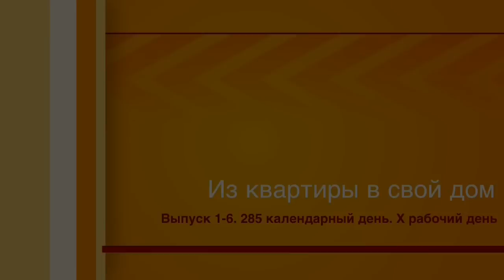1-6. 285 календарный день. Х рабочий день. Все по уму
1-6 выпуск передачи Из квартиры в свой дом. 285 календарный и Х рабочий день. Скучновая серия, но очень полезная. Ребята застройщики уже потратили 5,2 млн.руб. Что построено за эти деньги на сегодняшний день я и рассказываю в сюжете. Приятного и полезного просмотра.

Данные для YouTube:

Музыка в начале: Monks из коллекции R'n'B | Танцую free music Youtube
Музыка фона видео: Mr.Pink из коллекции музыки для авторов от YouTube
Музыка в конце: Заставка концов сделана в видео редакторе Intro Designer Lite - Create Intros for iMovie
Музыка в конце: World Map из коллекции Рок | Ярко free music Youtube